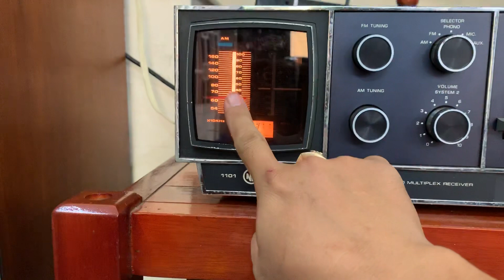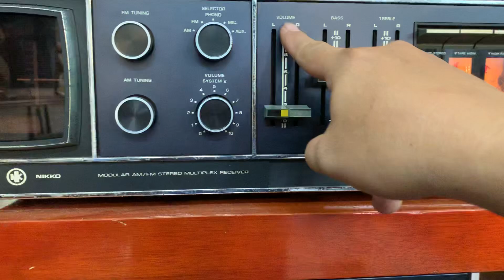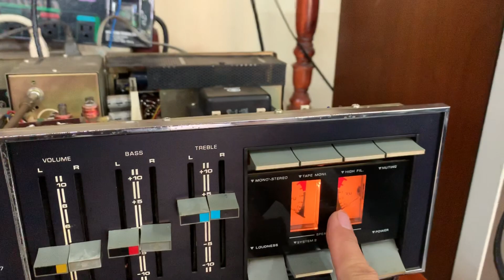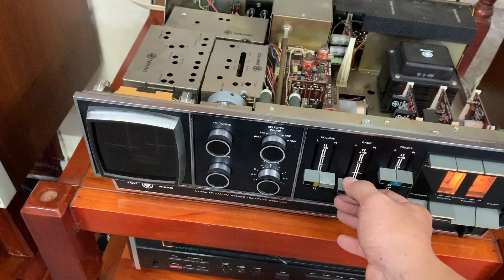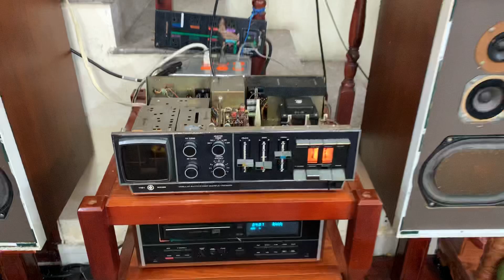TIẾP TỤC TỔNG THANH LÝ NGÀY CUỐI CÙNG TRONG THÁNG 8. Món 2 : NIIKO 1101.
TỔNG THANH LÝ NGÀY CUỐI CÙNG TRONG THÁNG 8. Món 1: NIIKO 1101

Giá bán trong tháng 8  : 6  triệu.